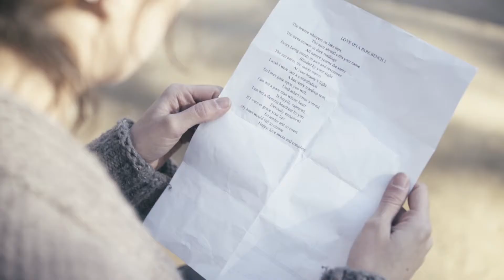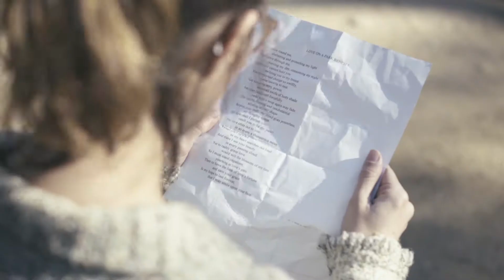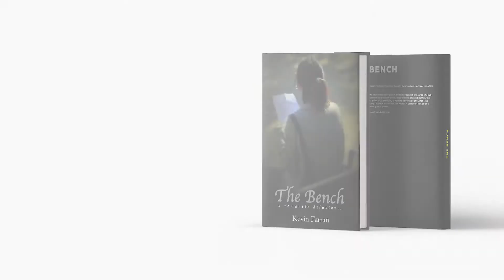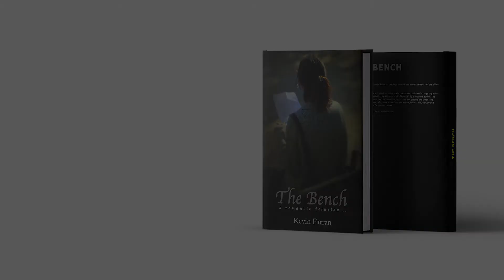Romance novel, The Bench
A shy office editor suffers romantic delusions and dreams that pulse from within her office frock. Jenny, whose literary aspirations suffocate in the corner of a large city publisher, is innocently deluded by a chance trail of love left by a phantom author. The trail of delusion tears at her cloistered life, extracting her dreams. When she emerges from her musty chrysalis to confront the author, it costs her, her job and sanity, but release a far greater power.